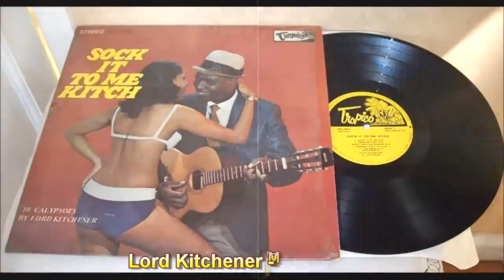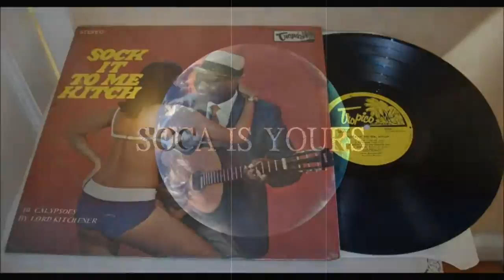Lord Kitchener - Margie [1970]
Artiste ☛ Lord Kitchener
Track Title ☛ Margie
Road March ☛ 1970